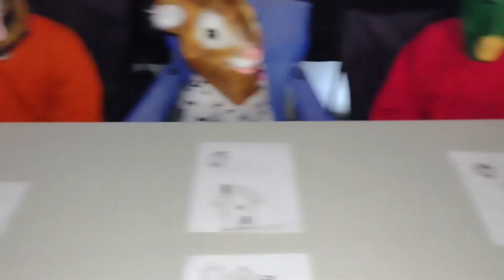House Drawing Contest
Skratch, Splash and Squeaks compete in a house drawing contest. Who's going to win?? Who do you think won?

Original music Produced by Skratch